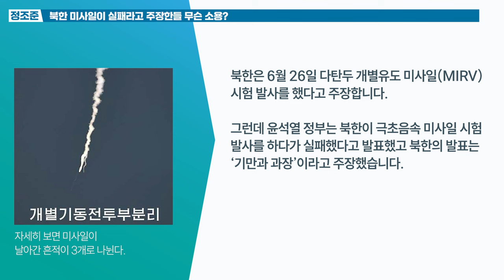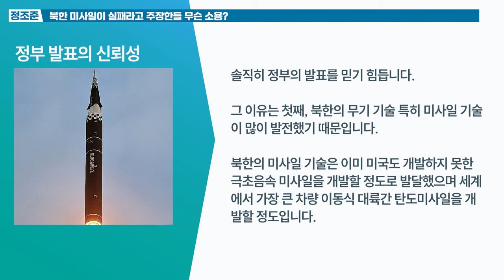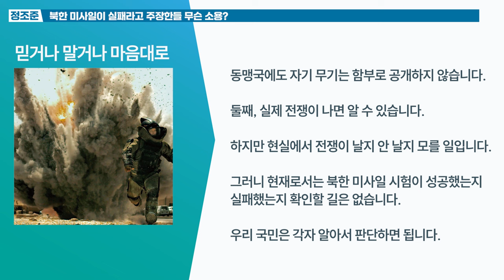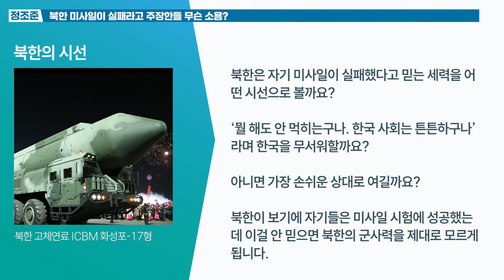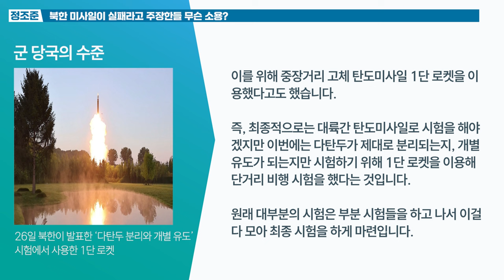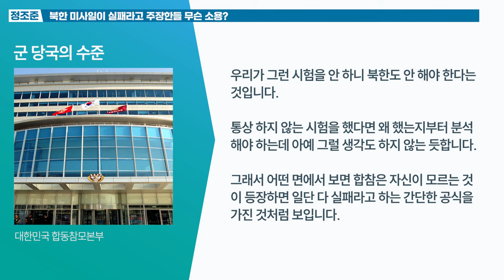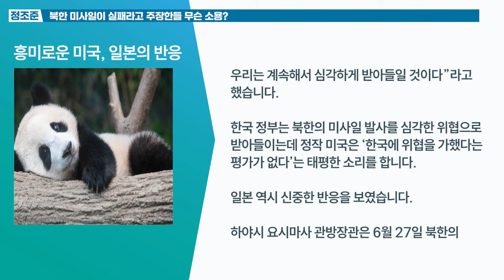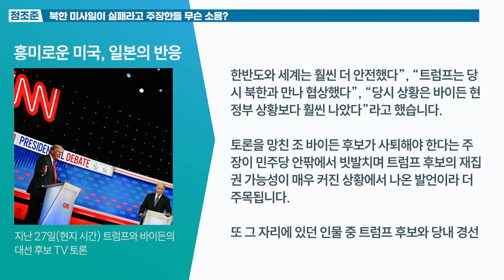북한 미사일이 실패라고 주장한들 무슨 소용?